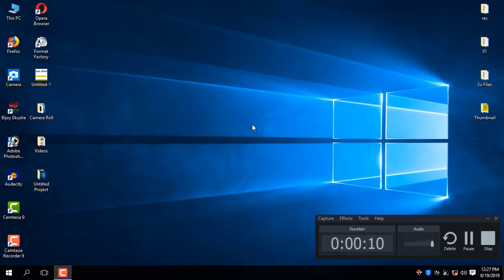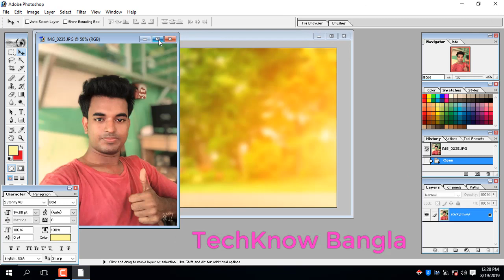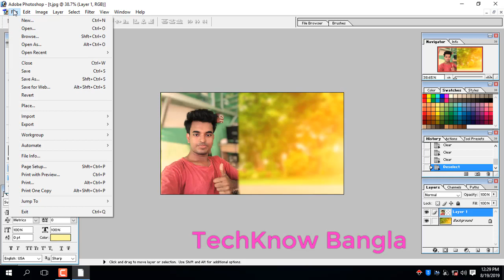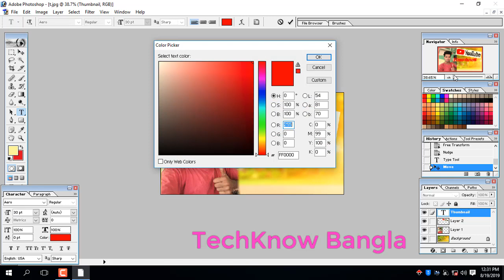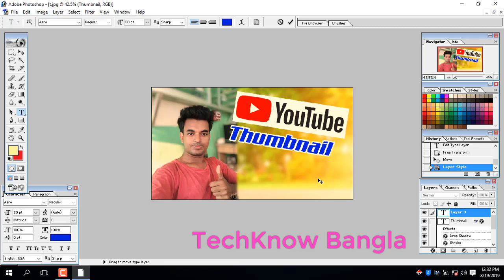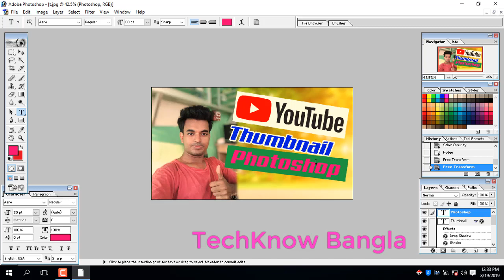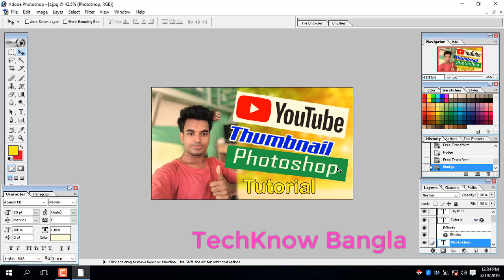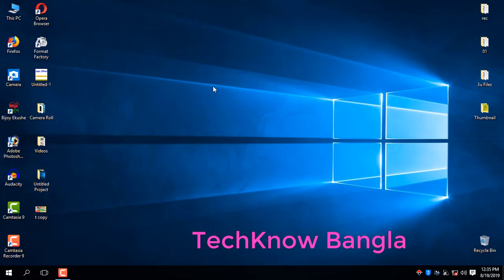কিভাবে ইউটিউব থাম্বনেইল বানাবেন। How To Make YouTube Thumbnails, TechKnow Bangla. TKB